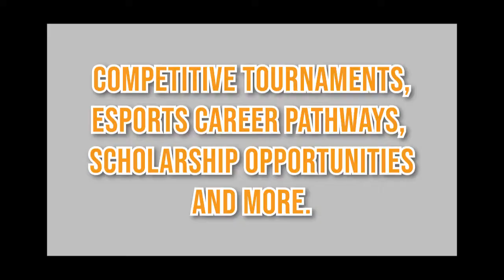NASEF Hype Video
Start your own free esports club today at NASEF.org!